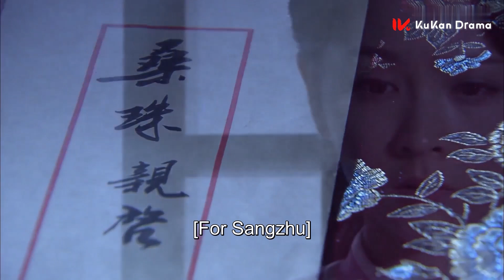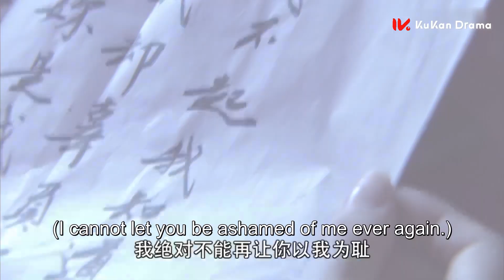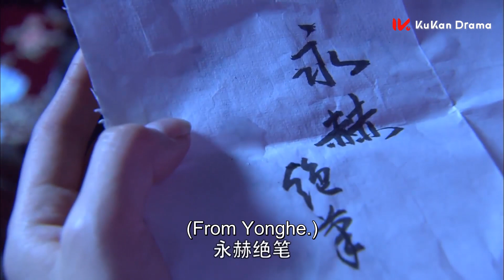EP-50 初恋害王爷蹲大牢，王妃急了，雨中跪求初恋放过王爷！傾城絕戀 the world of love chinese drama#失寵王妃之結緣